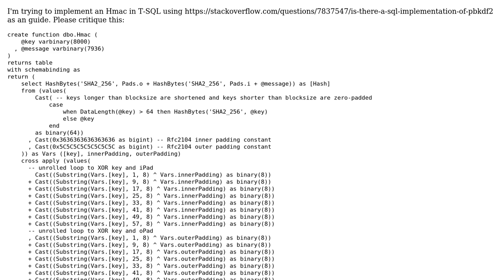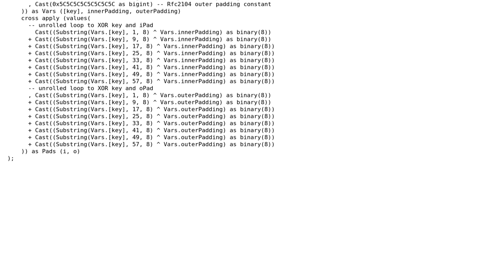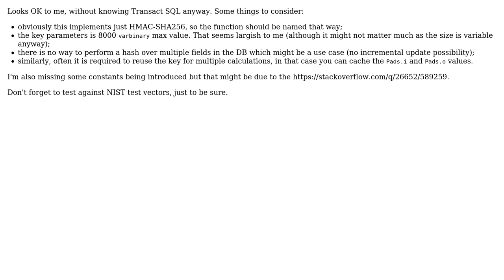Code Review: T-SQL Hmac (Rfc2104 SHA2_256) Implementation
With thanks & praise to God, and with thanks to the many people who have made this project possible! | Content (except music & images) licensed under CC BY-SA | Music | Images & others | With thanks to user Maarten Bodewes user Kittoes0124 and the Stack Exchange Network Trademarks are property of their respective owners. You are responsible for your own actions.